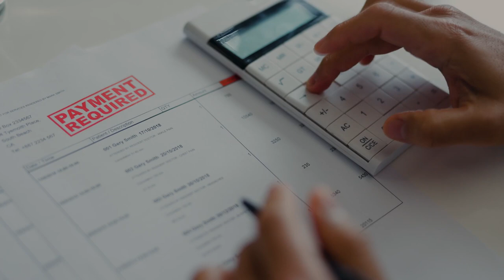Personal Injury Attorneys in Henderson | Benson & Bingham Accident Injury Lawyers, LLC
Facing severe injuries brings both physical pain and financial strain. Our Henderson personal injury attorneys at Benson & Bingham understand this burden. With expertise in Nevada law, we fight for your compensation, whether from car accidents, workers' comp, or other cases. With over $500 million secured for clients and top ratings, trust us to guide you.